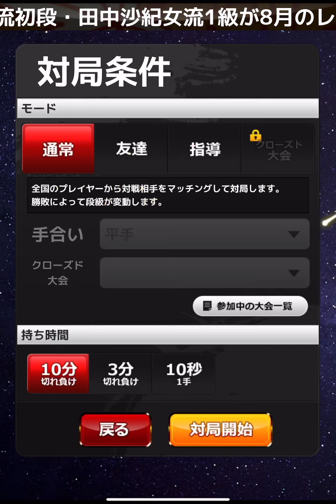3分対局‼️ VS 1級 VOL213 またまたまたまた右四間飛車の巻